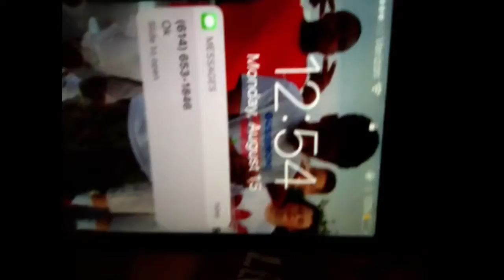Annoying kid suffers brain damage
Will this go viral? If it does we will be so happy and if we get at 200 views we will do a season 2